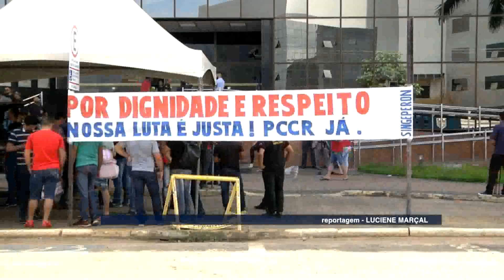Jornal da Amazônia | Agentes fazem manifestação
Agentes penitenciários de Rondônia fazem manifestação